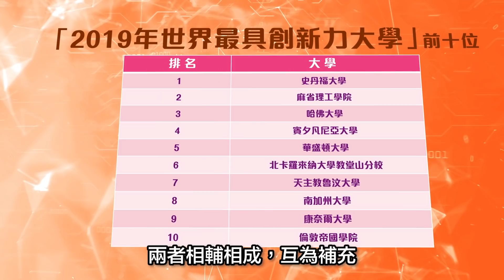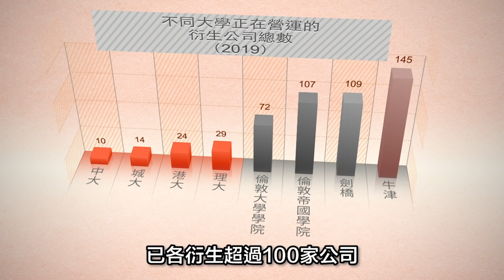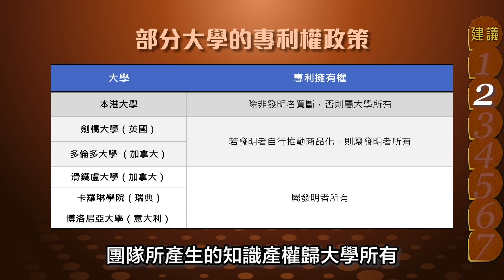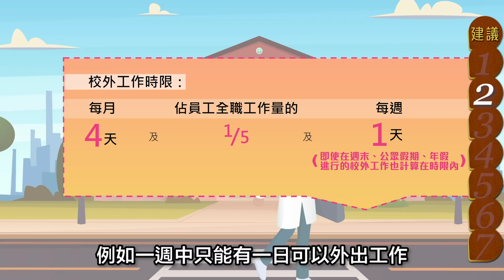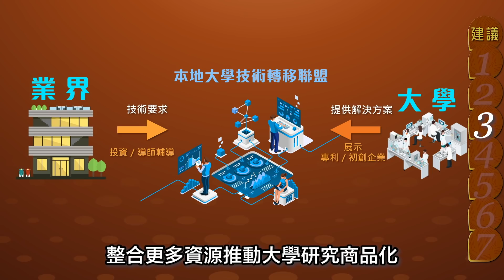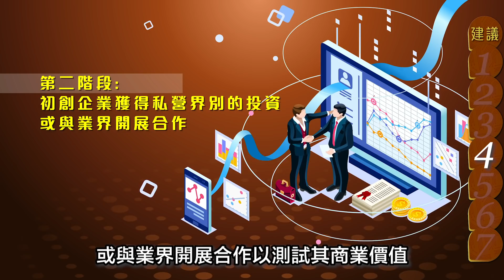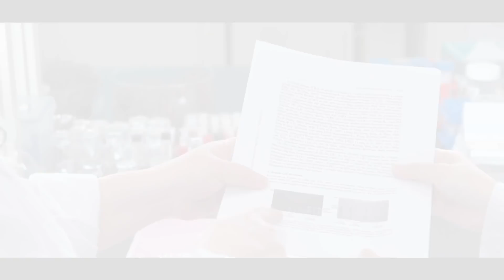點樣令科研寶藏 落地轉化做產品同服務？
【搭建技術轉移大橋 構築科研創新基地】

本港大學嘅基礎科研成就卓越，但因為技術轉移一環薄弱，難以將科研成果「寶藏」，有效轉化產品同服務，從而產生重大社會同經濟效益。

就此，最新一份嘅科技創新政策研究報告《搭建技術轉移大橋 構築科研創新基地》 )提出7大建議：

1️⃣ 優化評核框架，並將撥款分配與大學表現掛鈎，以培育大學的知識轉移文化
2️⃣ 增加研究人員在科研成果商品化的靈活性與選擇，以提升知識產權的流動性
3️⃣ 透過技術轉移辦公室和技術轉移聯盟促進大學研究商品化
4️⃣ 加強大學科技初創企業資助計劃
5️⃣ 善用未來基金，提供耐心資本和「深科技」投資策略，以培育本地衍生公司
6️⃣ 成立一個高層次的科學和發展辦公室，為行政長官及主要官員提供意見，制定公共研發撥款的整體策略，並確保政府部門支持嶄新科技
7️⃣ 將九龍灣行動區發展為世界一流的創新園區